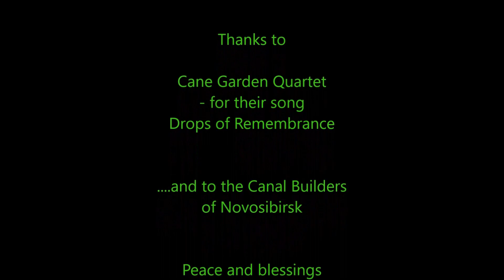Part 2 - Leaf Canals of Novosibirsk - Ancient farming in western SIberia....?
An overview of the Grand Canal in part 1 of the Novosibirsk canal series, one could see curious green formations attached to larger canals mapped in the area. I refer to these structures as 'Leaf Canals'.

Where leaves collect the ambient sunlight to create liquid nutrients, and send the sap made through the secondary veins, to the primary veins, through to the stem and into the rest of the plant.  The leaf canals appear to collect ambient ground and/or flood waters in smaller, branched canals (like secondary veins) and direct water into larger canals (primary veins) that flow into nearby rivers (stem). Some leaf canals are attached directly to nearby rivers and creeks.

The leaf canals appear to be more of a drainage system, than used as canals for transporting more than just water, as some of the very large main canals could have been used or. However, some of the branch channels are several feet wide, and if they were cleared and maintained, maybe they could have had a transport canal function too?!

I can only surmise the lands around the leaf canals were used for some kind of agriculture in historical times. The leaf canals are a complex of smaller branch canals (ditching?) several feet wide, and stretching in a straight or bent, line for up to a mile (1.6 km) or more. Complexes can appear in groups that can cover more than 20 miles (32 km) along main canals. But what kind of crops would these leaf canals grow? .grains, orchards, vineyards, vegetables. ? Were the canals used to transport harvested material to communities, or used in people transport between communities? They likely could be an easier and more direct than method of travel than the unpaved land routes.

Located at 55 degrees in latitude, with a cooler and shorter growing season than lands to the south, leaf canals could have helped to create a warmer local micro-climate. Providing the contained enough water to stabilizing the drop of temperature, especially during the night.  Similar ancient canal farming methods were used around Lake Titicaca in South America. Lake water in the canals help stabilize the large temperature fluctuations in the Altiplano of Peru and Bolivia, high in the Andean mountain range.

The leaf canals would also serve as solar collectors, radiating heat deeper along the earth surrounding them, helping the earth to thaw out earlier in the spring, and to freeze later in the autumn. In some late winter/early spring photos in the video, and elsewhere on Google Earth, the leaf canals even appear to be thawed or devoid of any snow accumulations.

.I also wonder if water levels in the leaf canals, and in larger mainline canals were maintained over time by dams or sluice gates of some sort, and wonder if they fell into disuse because of lower water levels or loss of populations...?

The Leaf Canals are not exclusive to Novosibirsk in western Siberia. I have found them in northern Russia, closer to the Arctic Ocean, and in other parts of central Russia. However, I've also found remnant leaf canal structures in areas of Peru and Bolivia, as well as in the southwest United States, and possibly one in southern Ontario! .still investigating though : )

During the making of this video, I began to see different animal forms in the layouts of some of the leaf canals. Birds, fish and mammals. Maybe there are even more purpose behind their designs and arrangement. Could there be any astronomical alignments worked into their designs too?

I would like to have seen this land in its hay day when all the canals were fully functional and the land filled with people harmonizing with the land. Incredible engineering and thoughtfulness from days gone by...!

Song: Drops of Remembrance
Artist: Cane Garden Quartet

Grand Hotel Casino - Royal Hall Lounge

Producer: King Of Lounge
Music  Publisher: Donner Management AB

Composer: Eric Norman
Lyricist: Eric Norman
Composer: Mighty Real
Lyricist: Mighty Real